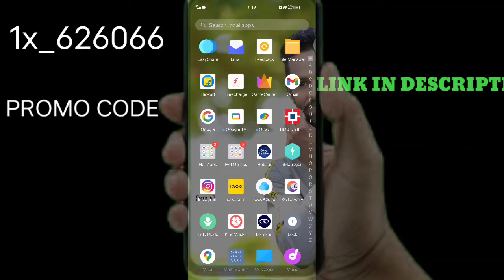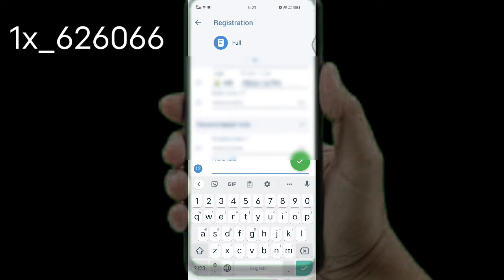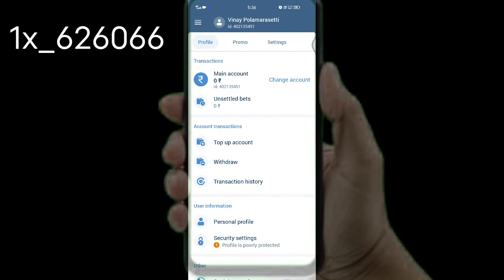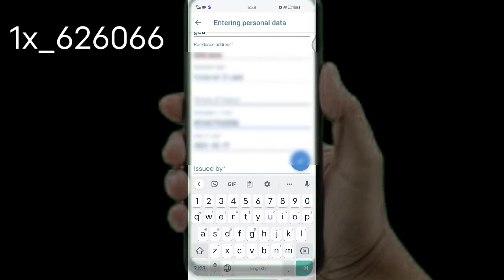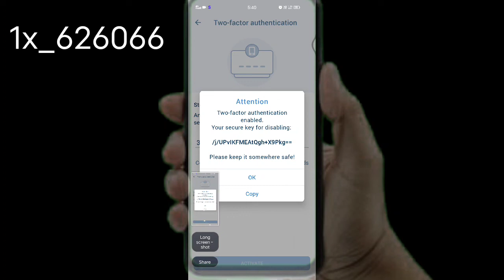How to register in 1x | 1x registration & login in telugu..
join now

VINAY1
100% first deposite bonus

promoode
VINAY1
200% bonus sport+casino

1XBET G-PAY DEPOSIT PROCESS

1XBET PHONEPE DEPOSIT PROCESS

1xbet fast UPI deposit process